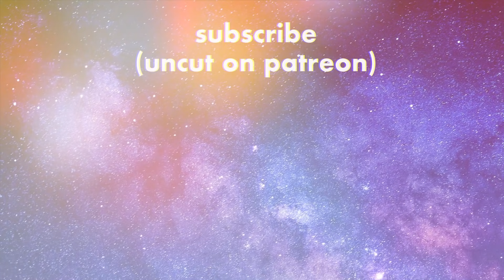Loki E01E04 "The Nexus Event" Reaction & Review... this episode was AMAZING!!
☽ follow me☽
for their support:
Ryan Ernst, Michael Sumner,
Navy Gunner, Caleb Harrelson & Ordthelion